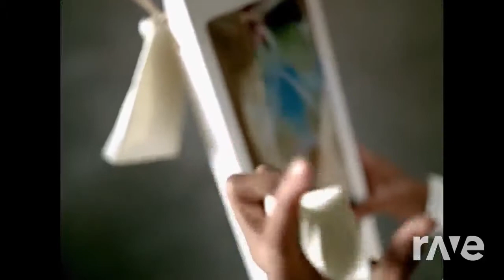Usher Confessions Minimix | RaveDj